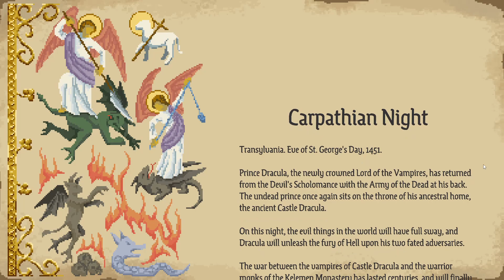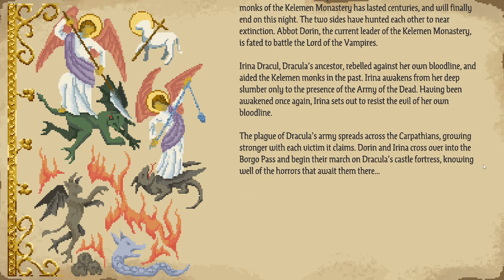Simplify Version of Castlevania - Carpathian Night Starring Bela Lugosi Gameplay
Feels free to comment too, I don't mind even you want to say how bad or noob I am in playing it & I will reply when I have free time to do so :)